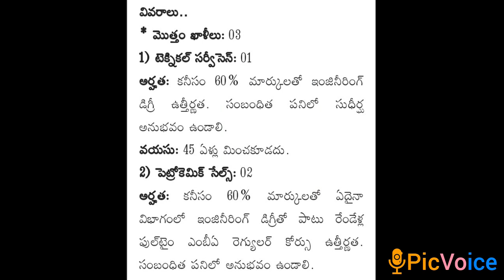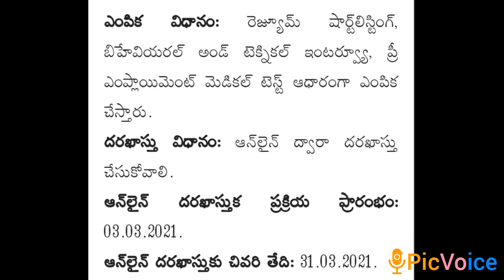HPCL Various Vacancies in Technical Services | Latest Recruitment Notification 2021 Details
HPCL announces notification for various vacancies 2021.